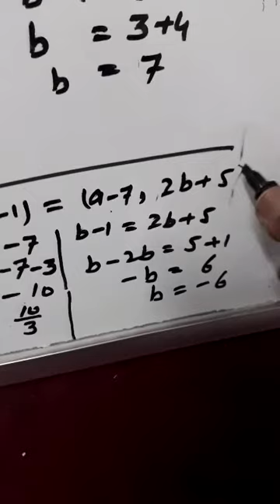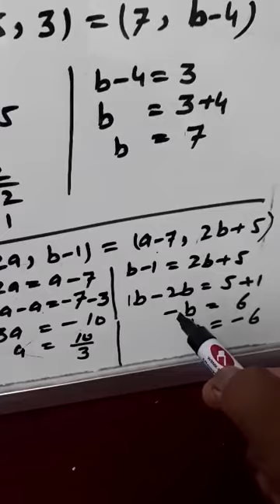9th 10th math(1)